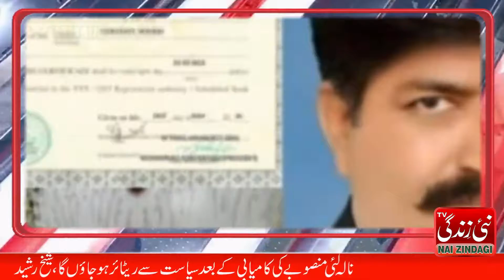ARIFWALA : cable network pvt ki membership ka certificate mirza muhammad ijaz ko jari kar diya gya